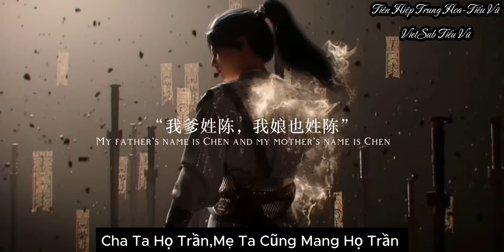《KiếmLai 》3D TraiLer 4K Bản Mới Nhất , 《剑来》3D 预告 4K 最新版。2024 Movie 3D